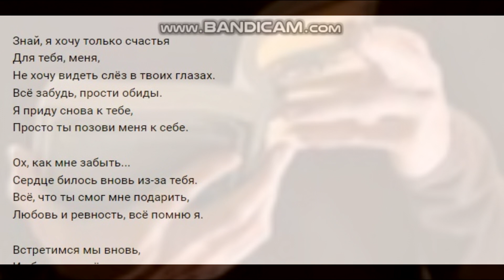Мне кажется, что до того как ты7